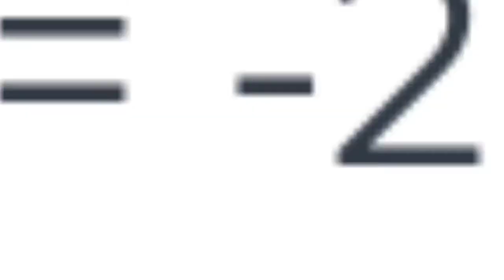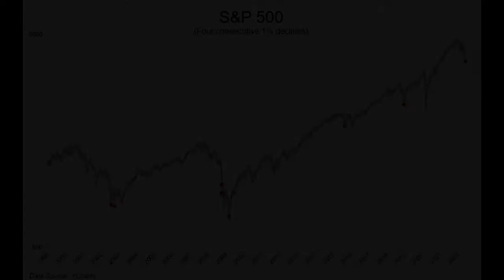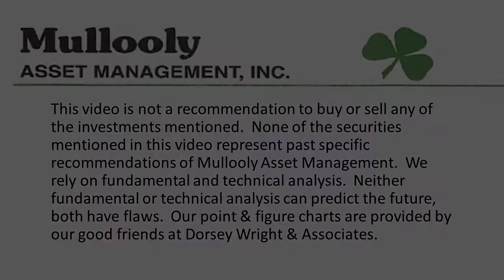3 Reasons Why Long-Term Investors Will Be Okay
Successful long-term investors invest through bear markets and recessions, not around them.

In this week’s video, Casey walks through our reasons for why we have so much conviction in long-term investing.

Enduring short term market pain isn’t easy. But if you can handle these moves, the odds will work out over the next 3, 5, 10 years and beyond.

0:00 - Long-term investors zoom out
0:45 - Stay focused on long-term
1:34 - S&P 500 long-term performance
2:28 - What about 60/40?
3:40 - What happens after big losing streaks?
4:24 - Short term moves don't affect long-term plans